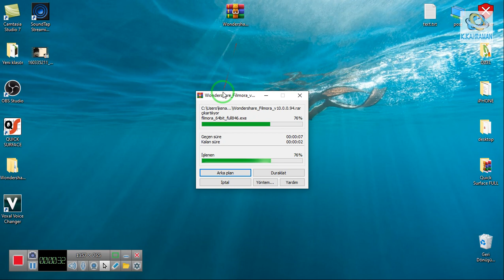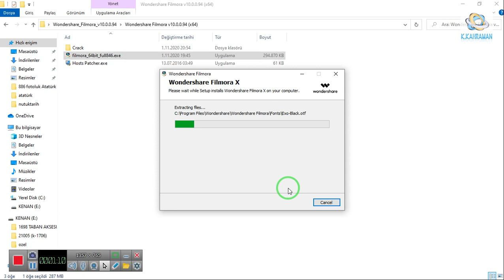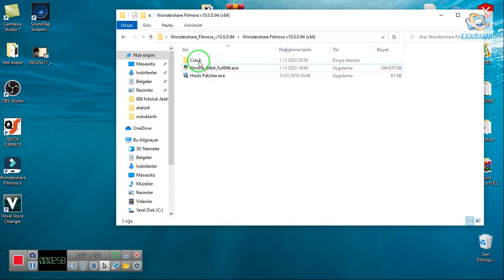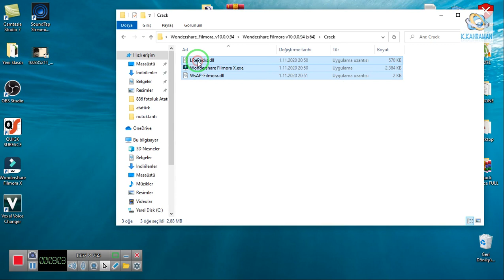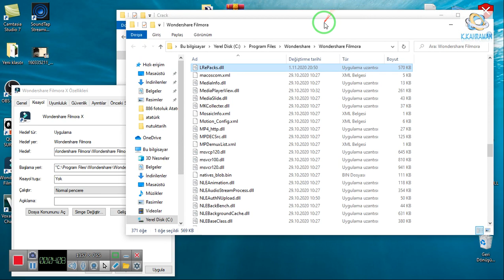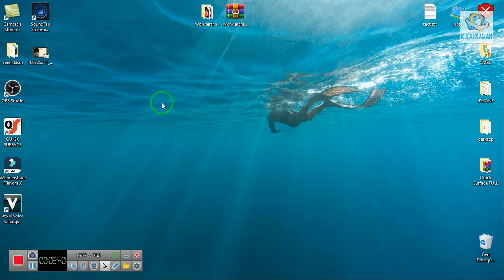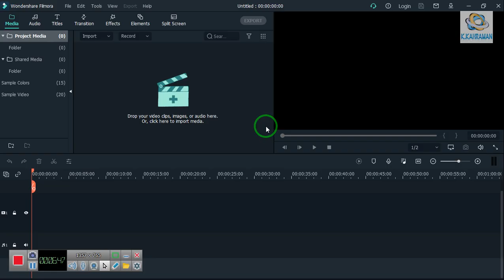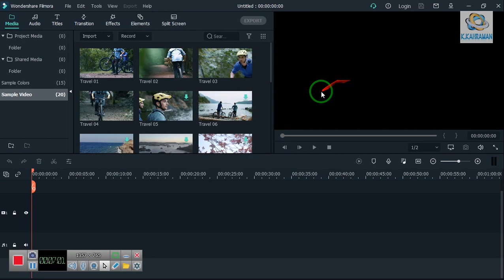Wondershare Filmora v10 0 0 94